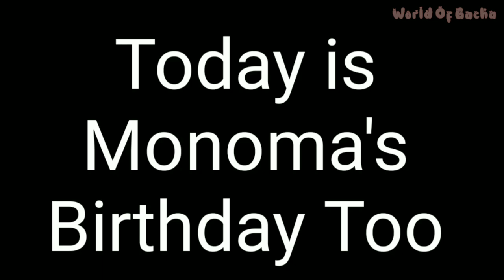Happy Birthday To Me🎉//My Birthday Sepcial ?🎂🎂🧁🧁🥳🥳//Plz watch till end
Happy Birthday To Me UwU

Hehe,, and thanks to all of you who wished me TwT
I love you.. enjoy this li wholesome shit }:3